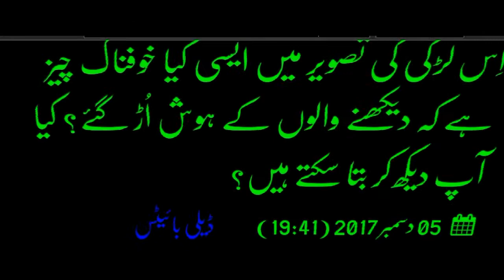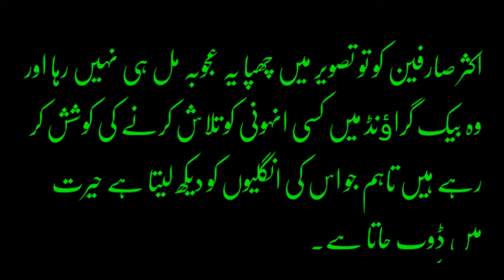Dilchasb Malomat - Is Ladki Ki Tasveer Me Kya Aisi Khofnak Chez Hai Jisy Daikhny Walo Ko Pareshan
Dilchasb Malomat - Is Ladki Ki Tasveer Me Kya Aisi Khofnak Chez Hai Jisy Daikhny Walo Ko Pareshan Kar Dia